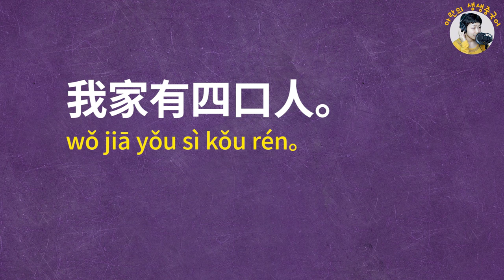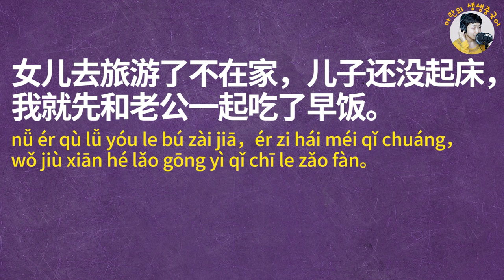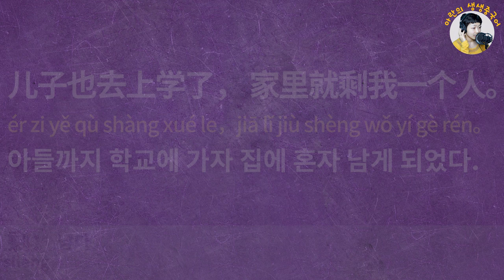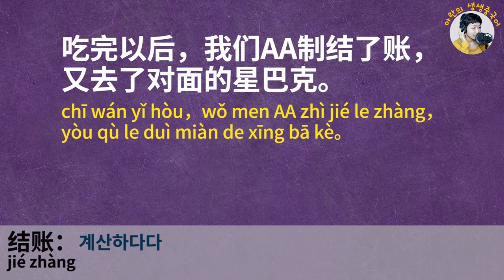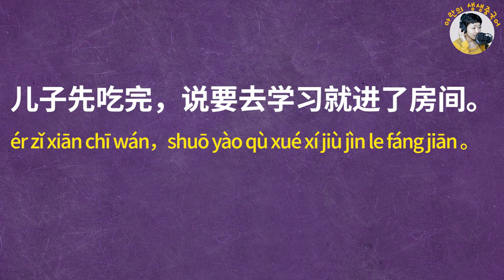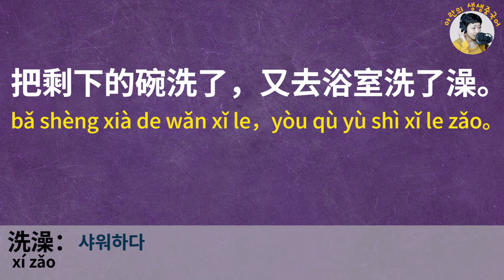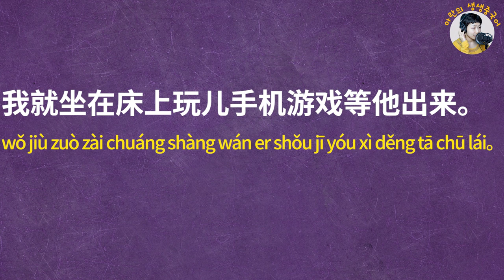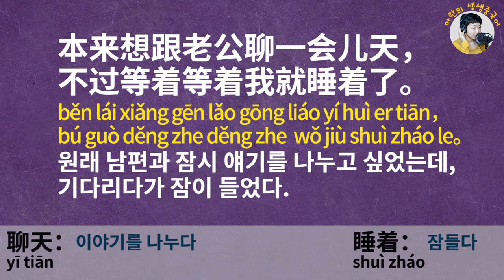[중국어회화] 👩주부의 하루일과를 통해 배우는 생활중국어 | 기초에서 중급으로 가는 필수코스 | 3회 반복재생-1회 연속듣기【생생중국어】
안녕하세요, 여러분의 중국어 쌤 아란입니다.🤗

혹시 여러분들 중,
중국어 시험 성적은 좋지만 회화를 잘 못하거나
오랫동안 회화를 공부했는데 별로 발전이 없다고 느끼는 분들을 위하여
이번 새로운 콘텐츠 [필수 중국어표현]를 만들었어요.✅
제 영상을 참고해서
여러분의 하루를 중국어로 표현해 보세요~ 꼭!꼭!🤙🤙🤙
문장이 조금 짧거나 틀려도 아무 상관없어요.
분명한 건, 실천하신 분들은 그전과는 달라져 있을 거라고 꼭꼭 믿어요.👍👍

우리 구독자님들에게 드리는 첫 미션이랍니다^^😉

그럼, 모두 화이팅~!!💪💪💪

00:00 인트로
00:00:09 自我介绍 자기소개
00:04:23 起床后 일어난 후
00:09:14 上午 오전
00:15:10 午餐 점심
00:21:25 下午 오후
00:28:01 睡觉前 자기전
00:33:55 全文一般速度再听一遍 전체문장 일반속도로 다시듣기